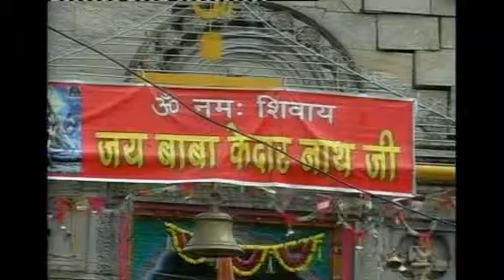Pawan Ramkatha @ Kedarnath Mahadev by Sant Shri dr. suman bhai ji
kedarnath me pawan ram katha by Sant shi dr. suman bhai ji